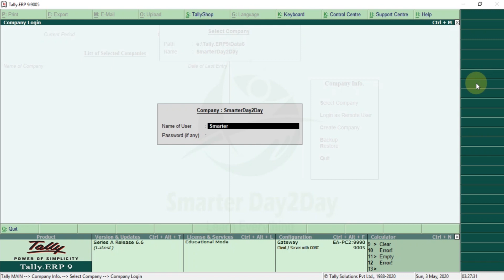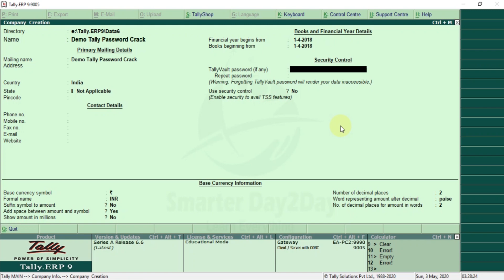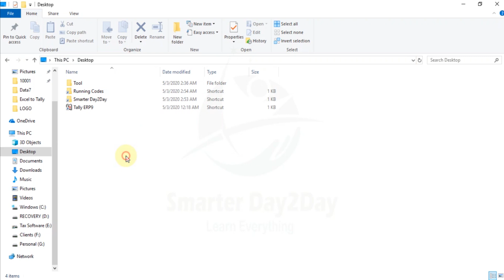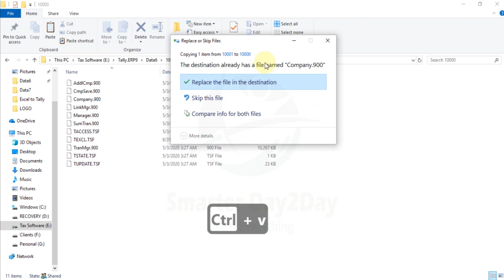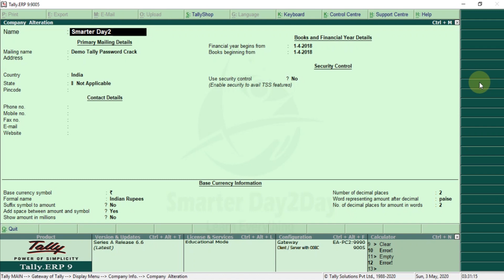FORGET TALLY PASSWORD | HOW TO CRACK TALLY PASSWORD | TALLY PASSWORD RECOVERY DATA | PASSWORD BREAK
Welcome to SmarterDay2Day - Free Tally Feature and TDL Zone

Simple Steps by Steps guidance for Tally Password Recovery

FREE SOFTWARE